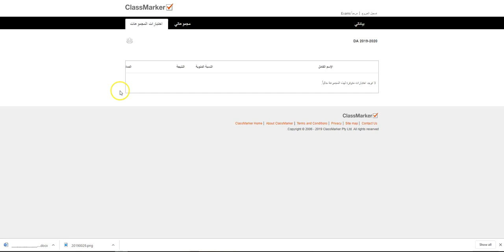تغيير كلمة المرور الخاصة بنظام الامتحانات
رشد الافتراضية